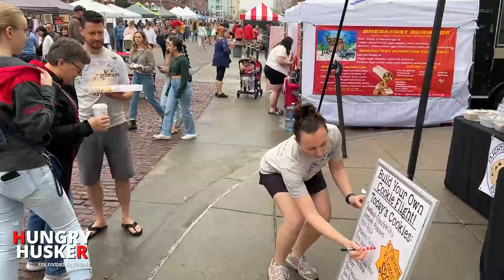FLIGHTS 'N' BITES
Hey Hungry Huskers! We’ve got a sweet treat for you! Check out Flights ‘N’ Bites a local company baking cookie flights and decadent delights in Lincoln, Nebraska. Flights ‘N’ Bites makes everyone’s day better with the help of a little sugar and love! Don’t forget to redeem your coupon at TheHungryHusker.com where membership is FREE for everyone! HungryHusker LincolnNebraska LocalEats Cookies FlightsNBites 😋😋😋